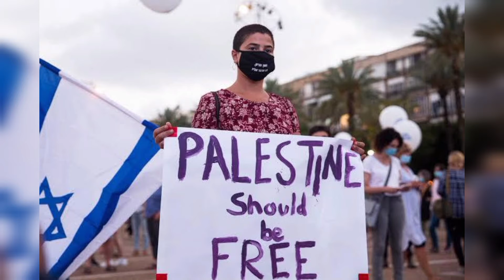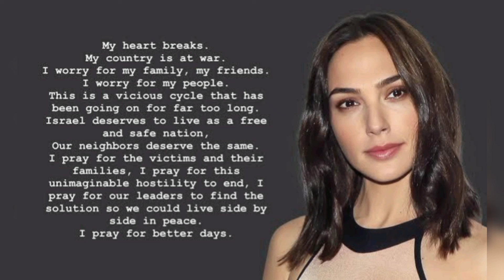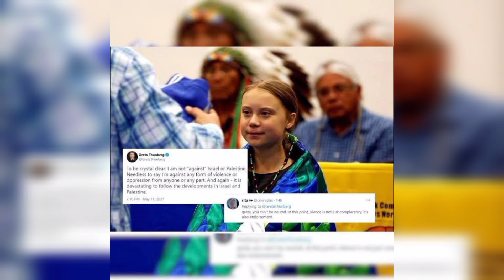இஸ்ரேல் பாலஸ்தீன மோதல்|Reason for Israel Palestine Fight|Bomb Blast In Palestine|Daily Dosage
இஸ்ரேல் பாலஸ்தீன மோதல்

What are Israel and Palestine? Why are they fighting?

The history of the Israeli–Palestinian conflict began with the establishment of the state of Israel in 1948. This conflict came from the intercommunal violence in Mandatory Palestine between Israelis and Arabs from 1920 and erupted into full-scale hostilities in the 1947–48 civil war.

Israeli Jews and Palestinian Arabs both want the same land. And a compromise has proven difficult to find.

Israel is the world’s only Jewish state, located just east of the Mediterranean Sea. Palestinians, the Arab population that hails from the land Israel now controls, refer to the territory as Palestine, and want to establish a state by that name on all or part of the same land. The Israeli-Palestinian conflict is over who gets what land and how it’s controlled.